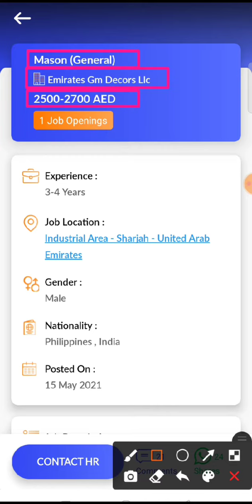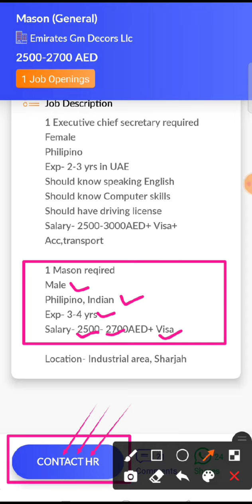JOB IN UAE / Role: Mason (general) / Company: Emirates Gm Decors Llc / Salary: AED 2500 - 2700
57..Check out this job opening on the Skillbee app that is available for you:

Role: Mason (general)

Company: Emirates Gm Decors Llc

Openings: 1

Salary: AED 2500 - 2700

Experience: 3 - 4 years

Job Location: Industrial Area - Sharjah - United Arab Emirates

Interview Location: Industrial Area - Sharjah - United Arab Emirates

Follow SkillBee :-